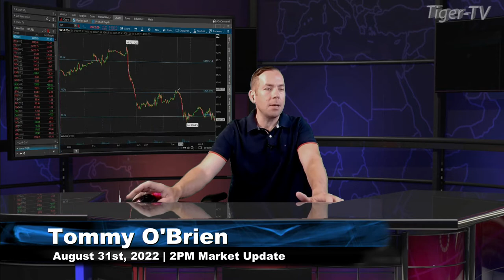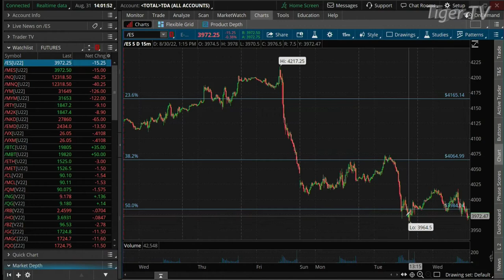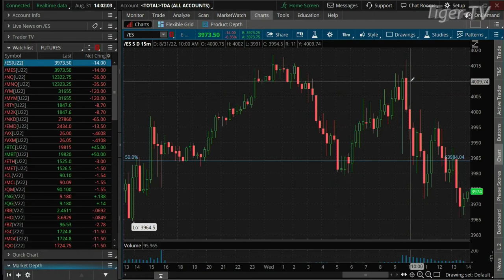August 31st, 2PM ET Market Update on TFNN - 2022